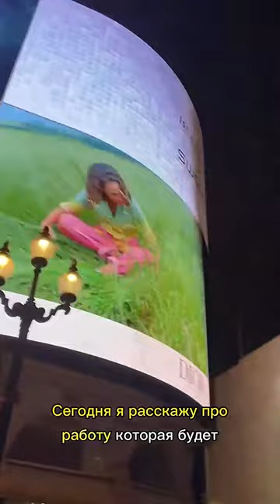Сезон капусты закончен! Чем сейчас занимается наш чемпион в Англии...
Я честно вот не могу понять одного мир построен людьми, для людей, почему тогда имея в недрах земли всю таблицу Менделеева и качая каждый час тонны нефти наши граждане вынуждены выживать и искать заработок в другой стране. Честно уже боишься открывать новостную ленту, то подорожало, это повысилось. Когда уже повыситься что то для облегчения людям жизни, а не испытаний ее на прочность, - написал под своим постом Ильдар Ягьяев, президент Федерации Street workout и Street lifting Мангистауской области, мастер спорта международного класса Республики Казахстан, 7-кратный чемпион Европы и 6-кратный чемпион мира по Street Workout и street lifting, обладатель нескольких рекордов книги Guinness...

Вот немного примера отсталости нашей системы...
Согласно Закону РК «О республиканском бюджете на 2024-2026 годы» с 1 января 2024 года:
- Минимальный размер заработной платы (МЗП) в 2024 году - 85 000 тенге. - Месячный расчетный показатель (МРП) в 2024 году - 3 692 тенге. - Минимальный размер государственной базовой пенсионной выплаты - 28 215 тенге.
- Минимальный размер пенсии - 57 853 тенге.
- Величина прожиточного минимума для исчисления размеров базовых социальных выплат
43 407 тенге.

Ищите нас на платформах: YouTube, TikTok, Telegram, VK, Facebook, Twitter, Threads